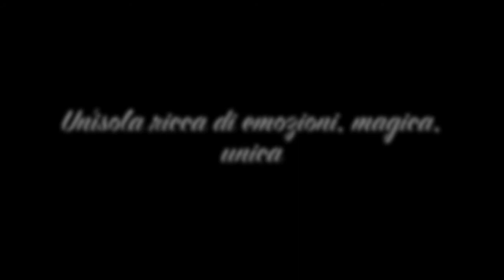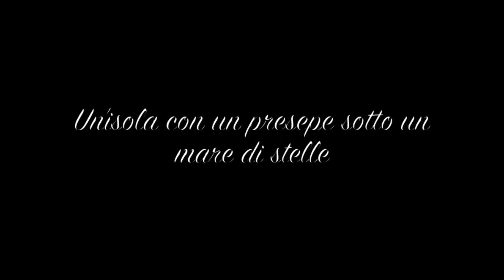''L'isola,dell'isola,della penisola'' (Isola di San Pietro, Italy) in Time Lapse